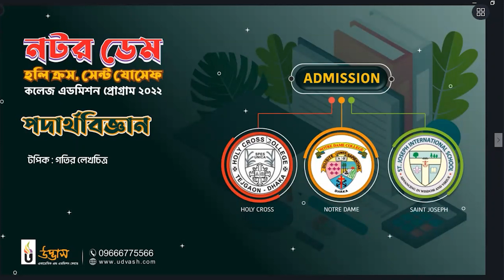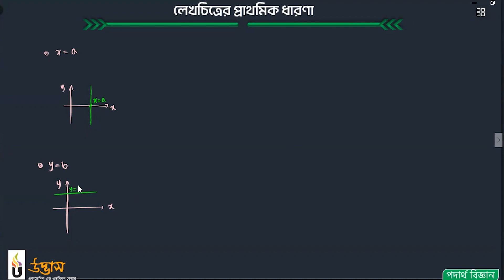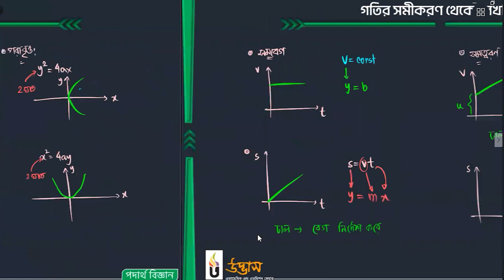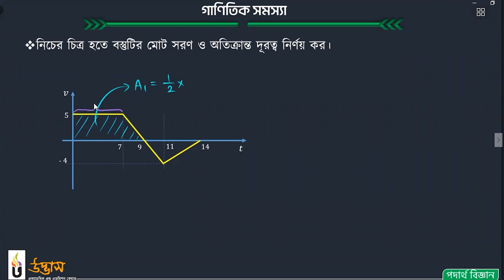পদার্থবিজ্ঞান | গতির লেখচিত্র (Graphs of Motion) | College Admission 2022 | UDVASH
নটর ডেম, হলি ক্রস এবং সেন্ট যোসেফ কলেজ ভর্তিচ্ছু শিক্ষার্থীদের জন্য পদার্থবিজ্ঞান অনেক গুরুত্বপূর্ণ একটি বিষয়। পরীক্ষায় কাঙ্ক্ষিত ফলাফল অর্জন করতে এই বিষয়ে ভালো করাটা আবশ্যক। তবে অধিকাংশ শিক্ষার্থীর কাছে এই সাবজেক্টটি অনেক জটিল মনে হয়। এজন্য বিষয়টি বুঝে পড়ার পাশাপাশি কনসেপ্ট ক্লিয়ার করে পড়তে হবে। আর এর ফলে পদার্থবিজ্ঞানের উপর গভীর জ্ঞানের ভিত্তি তৈরি হবে, যা কলেজ এডমিশনে ভালো রেজাল্ট ছাড়াও ভবিষ্যতের সকল প্রতিযোগিতামূলক পরীক্ষায় কাঙ্ক্ষিত সাফল্য এনে দিবে। মূলত এই লক্ষ্যেই আমাদের আজকের ভিডিও। যেখানে আজকের পর্বে আলোচনা করা হয়েছে “গতির লেখচিত্র” টপিকটি নিয়ে।
প্রত্যাশা করি, ভিডিওটির মাধ্যমে টপিকটি সম্পর্কে তোমাদের কনফিউশন দূর হবে।